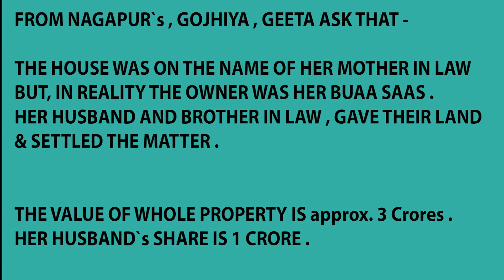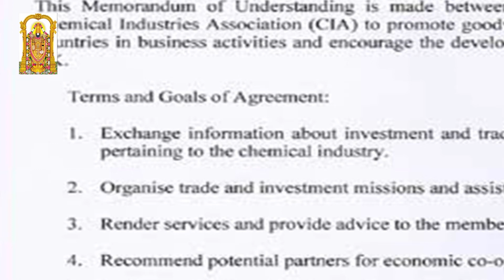WHITHOUT MONEY HOW CAN I VACANT THE ANCESTRAL PROPERTY Legal Advice/कानूनी सलाह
I am here to help people in there day to day life.
We as a Channel provide solution,awareness,knowledge,entertainment,transparency.etc.
IN THIS LEGAL ADVICE PROGRAM WE ANSWER THE QUESTIONS OF DIFFERENT FIELDS LIKE CRIMINAL,FAMILY LAW ,PROPERTY , DISABILITY ,CORPORATE ,ETC